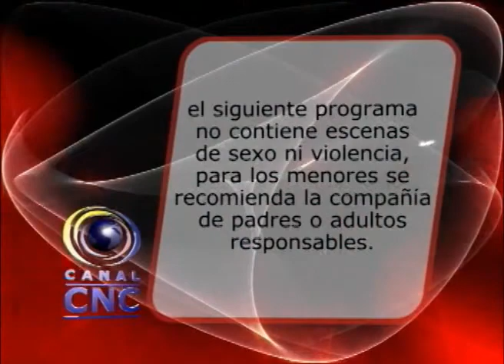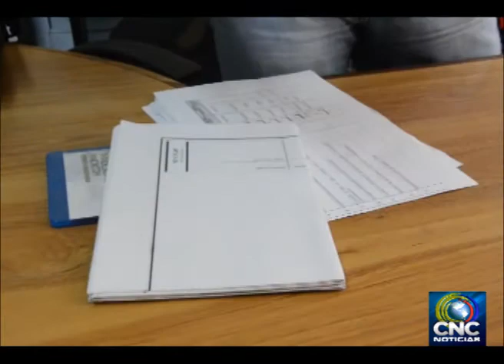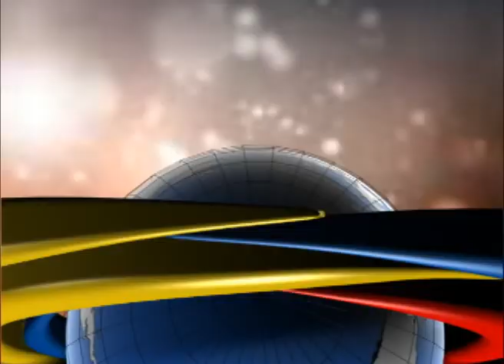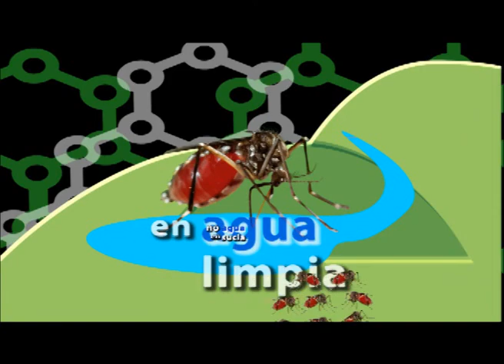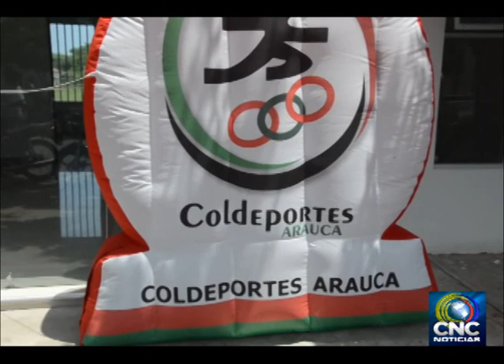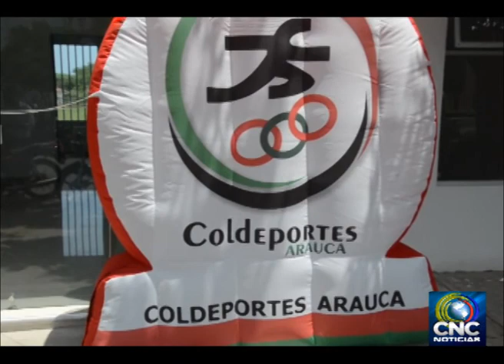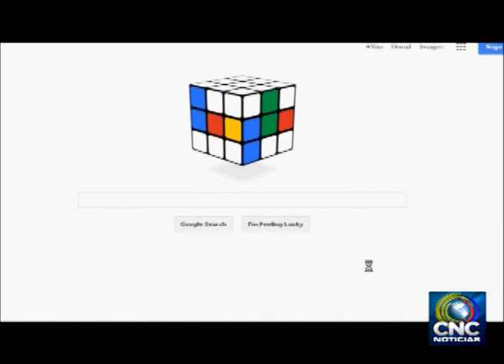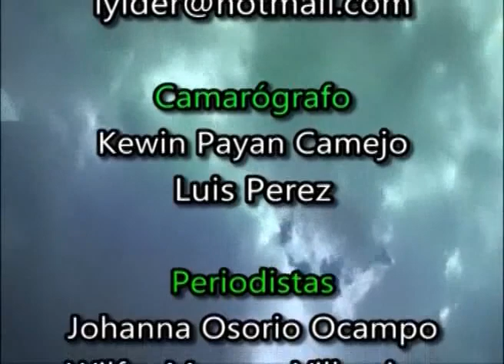ARAUCA 20 05 2014